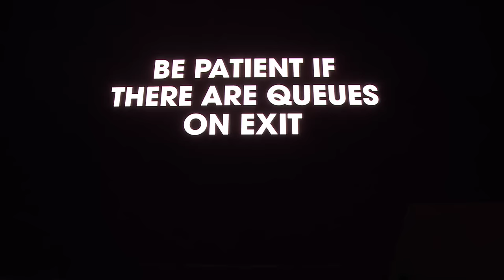Kendrick Lamar - Live At Reading And Leeds Festival 2018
Reading Festival 25 August 2018

Saturday was all about King Kenny, the Compton native blew us away with his debut headline performance at the festival. Giving us an unforgettable and explosive hour set, full to the brim with some of the best hip-hop anthems around. Kung-Fu Kenny shook up his set list to feature a mix of older established classics such as ‘Bitch, Don’t Kill My Vibe’ and ‘Backstreet Freestyle’ with newer tunes from latest release ‘DAMN’ such as ‘HUMBLE’ and ‘DNA’ – all of which were equally as fiery.

  0:13 - Kung-Fu Kenny Part I
  2:36 - DNA.
  6:09 - ELEMENT.
  9:35 - YAH.
10:16 - King Kunta
13:43 - Big Shot
16:09 - Goosebumps
18:10 - Collard Greens
21:45 - Swimming Pools (Drank)
24:25 - Backseat Freestyle
27:23 - LOYALTY.
30:57 - Trials and Tribulations
33:04 - XXX.
35:31 - m.A.A.d city
38:30 - Money Trees
43:50 - PRIDE.
48:31 - Alright
52:11 - Kung-Fu Kenny Part II
53:44 - Every Nigger Is a Star
54:14 - HUMBLE.
59:22 - Bitch, Don't Kill My Vibe (Remix)